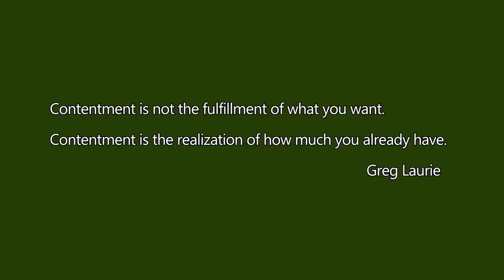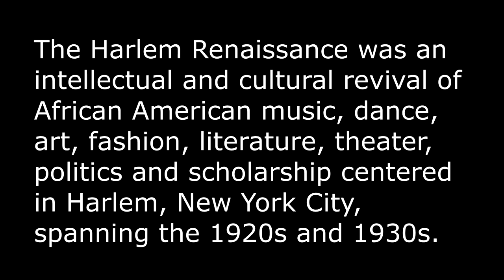November 2022 Update!